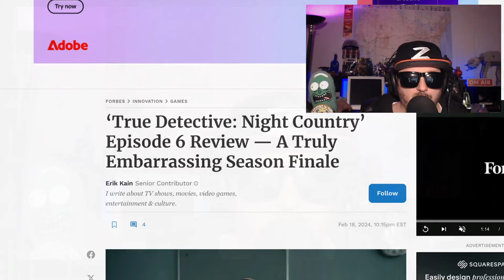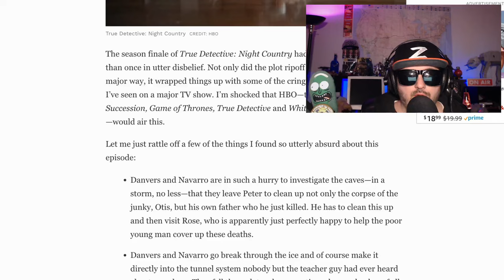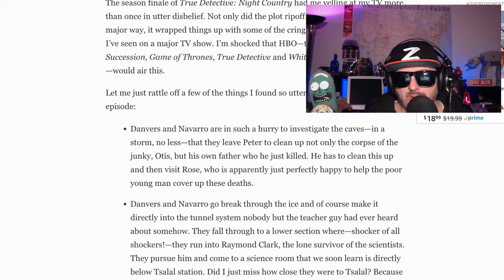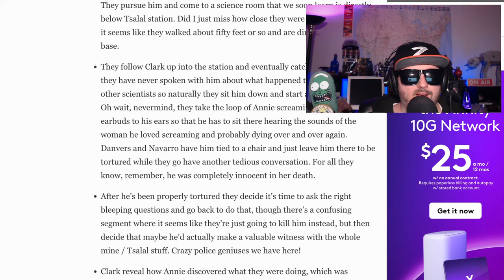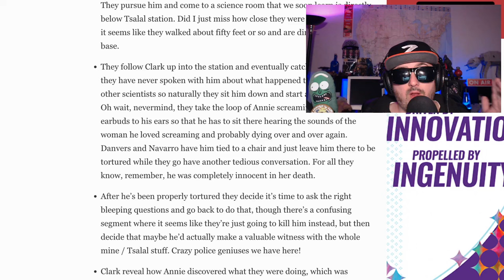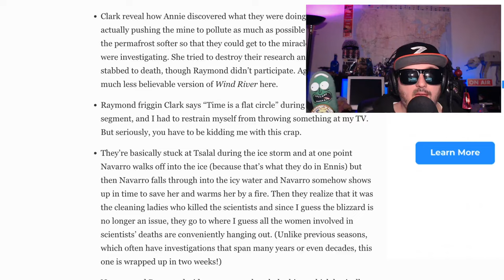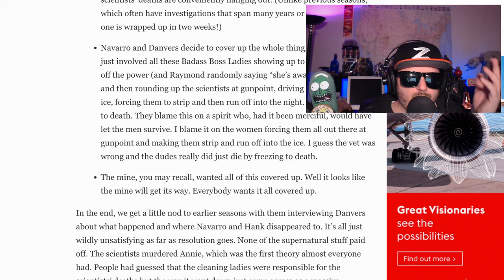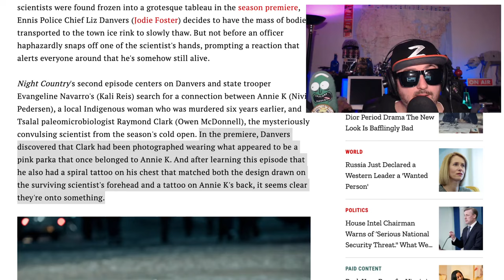True Detective Night Country, Season Finale | SE4 Ep6 Review